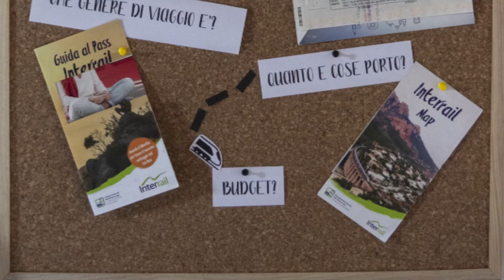INTERRAIL 🚄🚂 - cosa mettere in valigia, cosa portarsi, zaino backpack || justmeteenager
xx APRIMI xx

Ciao ! Mi chiamo Martina e ho 19 anni

🚄Come fai a partire per l’Interrail in giro per l’Europa senza organizzare lo zaino come si deve?
In questo video vi racconto la mia esperienza e vi spiego come affrontare il viaggio.

Sono un’autodidatta nella maggior parte dei business che seguo ma…come ho fatto il next level?
- 🎥Come ho imparato a gestire i social media e trasformarli nel mio lavoro senza seguito? Ti presento l’Accademia SMX
- 🚀Come viaggiare con sconti e un viaggio gratis all’anno? La realtà Travel Lifestyle TLX
- 📈Hai sentito parlare di Crypto, NFT, Metaverso, Web 3.0? Come ho scoperto questo mondo, il DCX
- 🤯”Se ti appassiona qualcosa e lavori duramente, allora avrai successo”: Accademia di Mindset MMX
- Il primo passo per essere poveri? Risparmiare e non investire…io non rimarrei indietro informati ora che puoi: Accademia Forex FRX

L'online è un mondo che ti incuriosisce? Parliamone! Lasciami i tuoi contatti e sarai ricontattato entro 24h

💶 Video dedicato interamente al Budget per l’Interrail! (costo ostelli, cibo, musei, consigli su come non spendere e viaggiare a low budget 😍💶)

🗒Ho pubblicato anche un primo video introduttivo ) dove rispondo a queste domande
Cos’è l’Interrail?
Come ti sei trovata?
Quando partire?
Quanto tempo prima devi organizzarti?
Dove sono andata?
Come mi sposto?
I posti sui treni bisogna prenotarli?
Come si compila il pass Interrail?
Cosa fornisce il team Interrail (mappa, guida,…)
Con chi partire?
Dove dormire?
Valigia, borsa, zaino, marsupio?
Che genere di viaggio mi devo aspettare?
💶 Budget?

🛍🛒Cosa ne dite di fare una lista Amazon di INDISPENSABILI per partire per l’Interrail? Se volete rendo la mia lista pubblica!

🎒🧳Lo zaino che ho preso io è questo qui

E voi cosa aspettate a partire? Dove vi porterà il viaggio interrail ? Scrivetemelo qui sotto nei commenti che sono curiosa! Se ho dimenticato qualcosa o avete anche voi dei consigli utili scriveteli nei commenti!

Quando ho filmato questo video (febbraio) avevo un po’ di raffreddore! Chiedo scusa per tutte le volte in cui mi sono toccata il naso ahah. E scusatemi tantissimo per il video in ritardassimo ma ho avuto tantissimo da fare in questo primo anno di Università 😅

✨ COLLEGATI A TUTTI I MIEI SOCIAL (Instagram, TikTok, Vinted, Etsy, il mio sito portfolio, Crypto...)